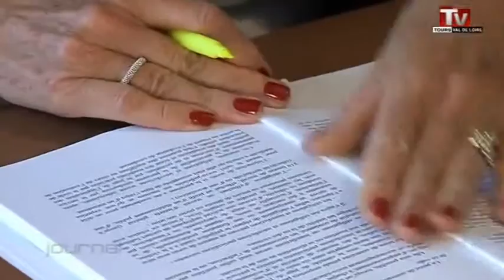Mobilisation pour la grande région Centre-Val de Loire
Sites webs/blogs, copiez cette vidéo avec le bouton "Intégrer" !
 14 élus de gauche de la Région Centre ont affirmé leur volonté de créer une grande région Centre-Val de Loire.